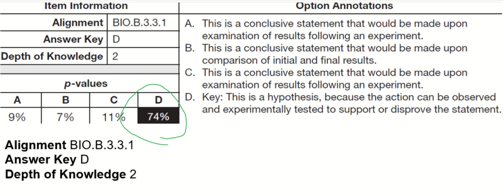Module 2 - Question 031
Pennsylvania Keystone Biology
BIO.B.3.3.1 – Distinguish between the scientific terms: hypothesis, inference, law, theory, principle, fact, and observation.